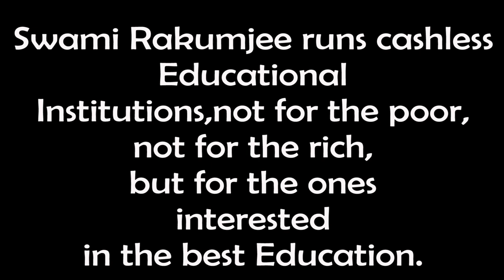Swami Rakumjee 1104th Small talks on Temple Festivals of India(2)| GOLD SHOWERS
Swami Rakumjee 1104th Small talks on Temple Festivals of India| GOLD SHOWERS